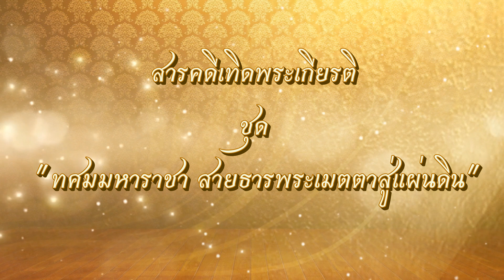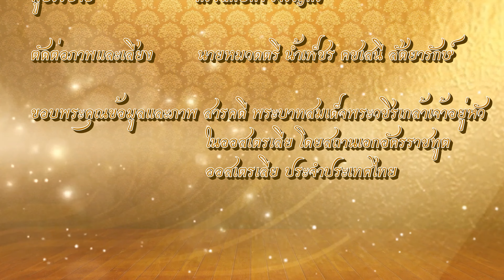รัชกาลที่ 10 ตอน ราชวิทยาลัยนายร้อยทหารบก ดันทรูน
สารคดีเทิดพระเกียรติ ชุด ทศมมหาราชา สายธารพระเมตตาสู่แผ่นดิน ตอน ราชวิทยาลัยนายร้อยทหารบก ดันทรูน
จัดทำโดย วิทยากรหลักสูตรจิตอาสา ๙๐๔ โรงเรียนจิตอาสาพระราชทาน
เรียบเรียงบทบรรยาย  นายกองเอก ธารณา คชเสนี
ผู้บรรยาย ดร.ลักษิกา เจริญศรี
ตัดต่อภาพและเสียง    นายหมวดตรี น้ำเพ็ชร คชเสนี สัตยารักษ์